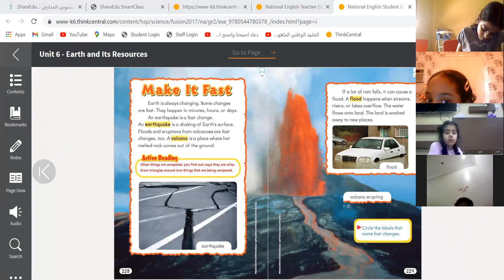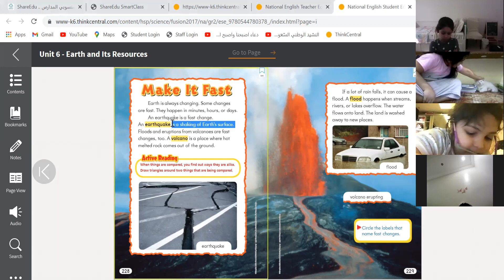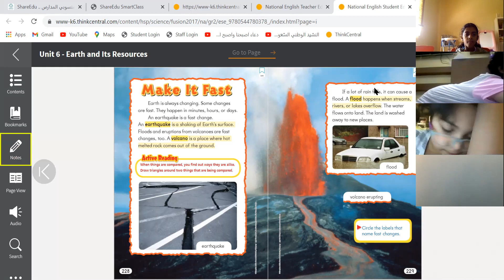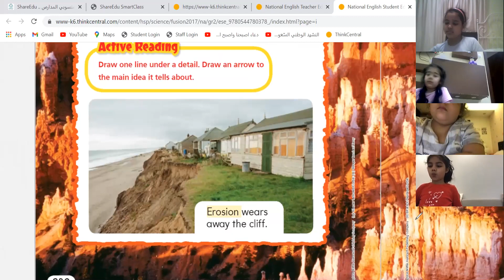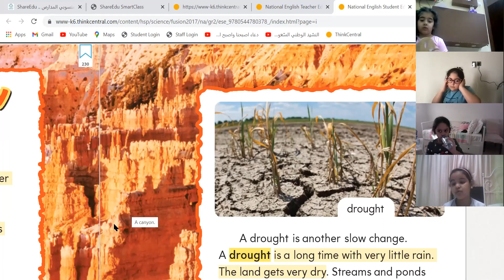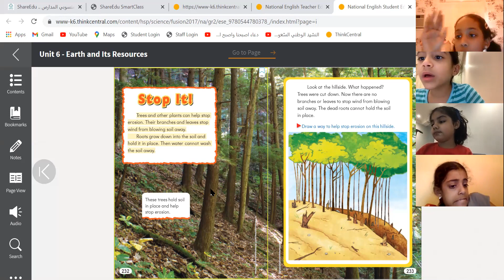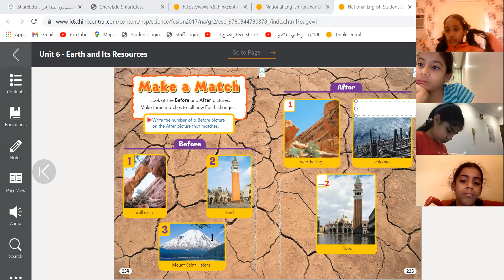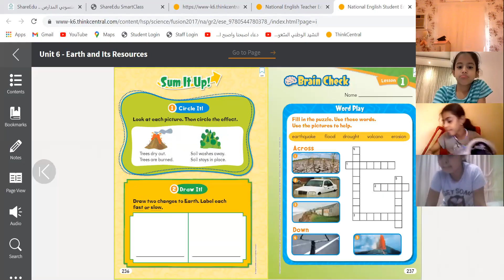grade 2 girls revision part 1